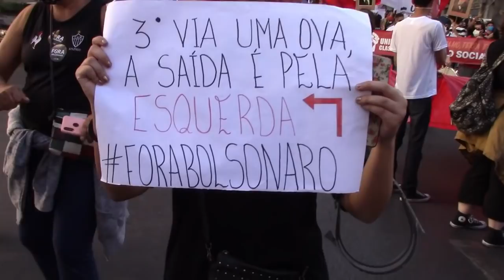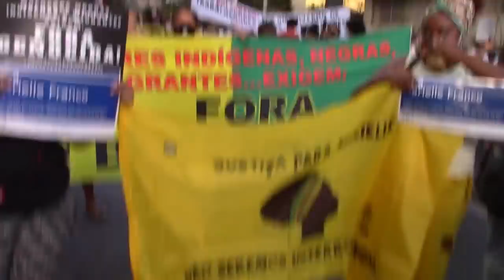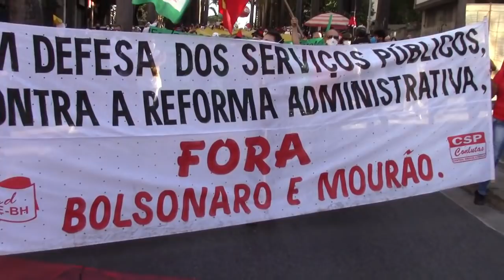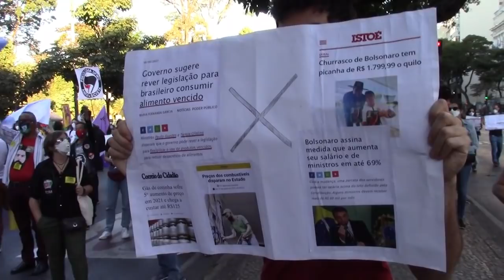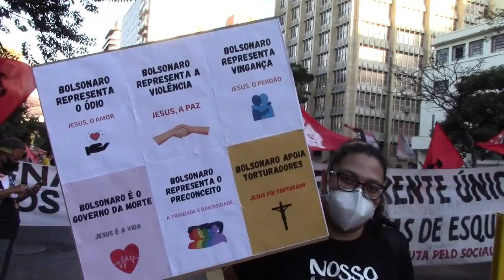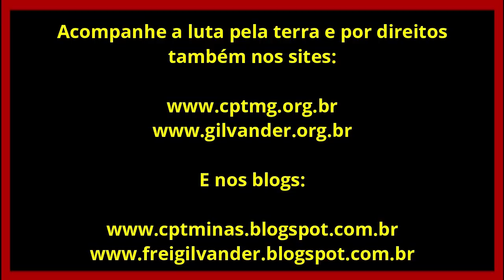Marcha por “Fora, Bolsonaro e seus cúmplices!”, em Belo Horizonte, 24/7/21: olhar de frei Gilvander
Marcha por “Fora, Bolsonaro e os cúmplices!”, em Belo Horizonte, MG, dia 24/7/2021, em filmagem de frei Gilvander.
Dia 24/7/2021, em Belo Horizonte, MG, aconteceu mais uma grande Marcha por “Fora, Bolsonaro e todos os seus cúmplices!”. A concentração foi na Praça da Liberdade e a marcha foi até a Praça da Estação, passando pela Praça Sete. Milhares de pessoas participaram. A energia de luta foi imensa. “Ta caindo o inominável antipresidente, anjo do mal”.
Produção, edição e divulgação: Frei Gilvander Moreira, da CPT, das CEBs, do CEBI, do SAB e da assessoria de Movimentos Populares, em Minas Gerais. Acompanhe a luta pela terra e por Direitos também
No Instagram: Frei Gilvander Moreira (gilvanderluismoreira) No Spotify: Frei Gilvander luta pela terra e por direitos *Inscreva-se no Canal Frei Gilvander Luta pela Terra e por Direitos, no , acione o sininho, receba as notificações de envio de vídeos e assista a diversos vídeos de luta por direitos sociais. Se assistir e gostar, compartilhe.
Todos os vídeos, músicas e imagens utilizados no vídeo pertencem aos seus respectivos proprietários. O material é utilizado apenas para fins educacionais e se enquadra nas diretrizes de uso aceitável. Não se pretende infringir direitos autorais. Se você é o proprietário do conteúdo legal de qualquer vídeo, música e imagem aqui usados e gostaria que fossem removidos, por favor, entre em contato, Qualquer infração não foi feita de propósito e será retificada para a satisfação de todas as partes.
Sugerimos. RodominérioNaRMBHnão!